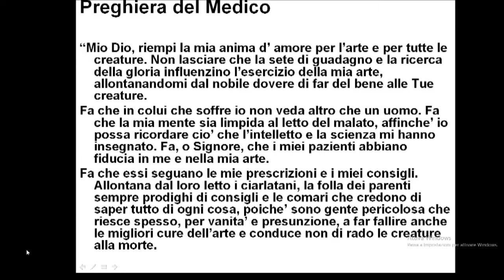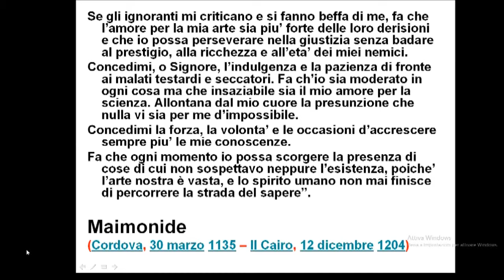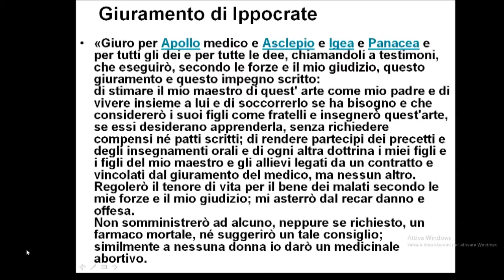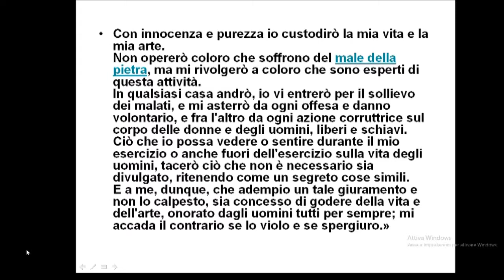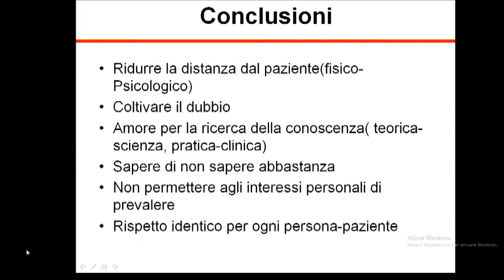Il senso clinico chi è costui 2